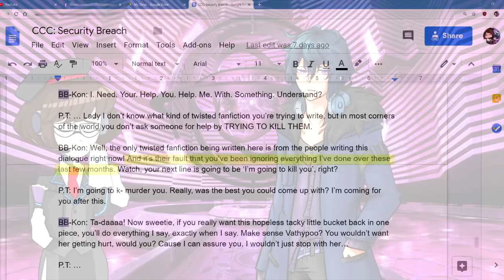"Security Breach!" Fate/EXTRA CCC Event Skit | Chaldea Skit (CG)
CAST
Mashu - LovelyXNeko
PT - Vathana
Pasokon - PasokonGal
BB - Arietta

Written by:
Vathana, PasokonGal, Daki, Nina

Edited by:
PasokonGal

► Get your Streamlabs account set up if you want to start streaming

► Special thanks to our Patrons:
NelCelestine
LuckyNo5
ProjectXion
Tyranee
Outlaw
The Voice of Saint Quartz
Reeniko
ZeroSanity
YasashiiFuyu
DevenLuca
lance wynne
Blacknight21
Xriya
Tristan Corey
Merlanda
DragoNath152
Admin B
dcaf
navycherub
EnovaStar
Alexis Duran
Jacob777
Saiphas
LuminarGaming
SpartanX425
Illya Von Einzbern

Steel Ideal
blind0wl123
Subset Tyro
Travis Sanchez
Simon Nguyen
Ko Gil
Chanrithy Thou
NelCelestine
Shelton Kimmons
RazerNinjas
Tristan
Albireo
Merlanda
Illya Von Einzbern

Fate Grand Order, FGO NA, FGO, Fate Grand Order NA,